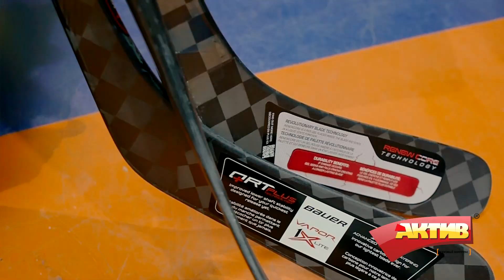Сравнение линеек клюшек от Bauer. Nexus, Supreme, Vapor!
В данном видеоролике наш эксперт в области хоккейной экипировки сравнит 3 линейки хоккейных клюшек от Bauer: Nexus, Vapor и Supreme! Расскажет в чем их отличия, особенности и для какого типа игрока подойдет каждая из этих моделей!

Приходите к нам по адресу: г.Липецк ул.8-е Марта ТК "АКТИВ"